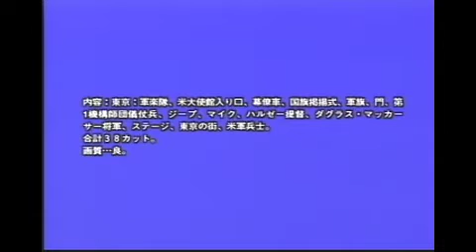マッカーサー着任 記録映像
【資料情報】V1H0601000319　マッカーサー着任　記録映像